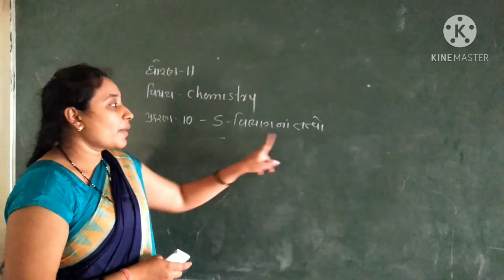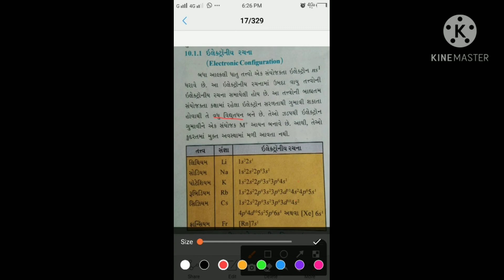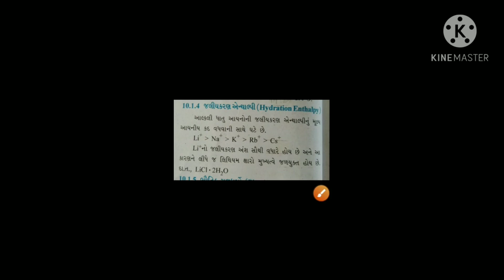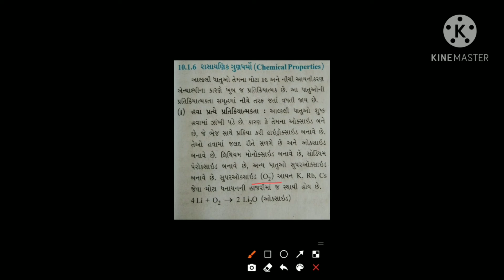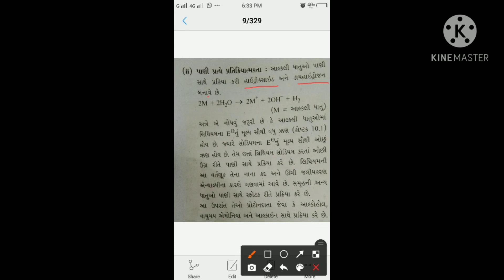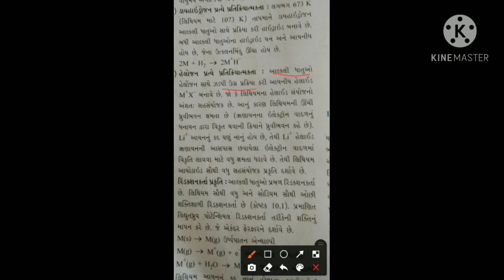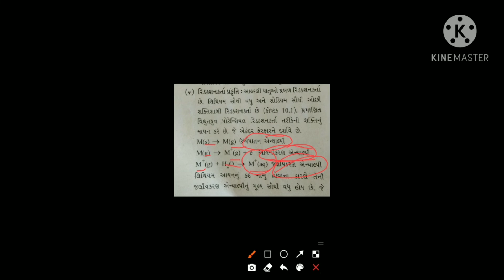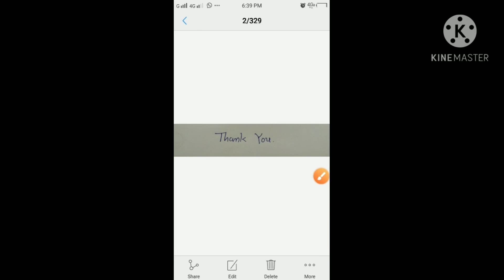STANDARD 11 CHEMISTRY CHAPTER 10 (PART 1)